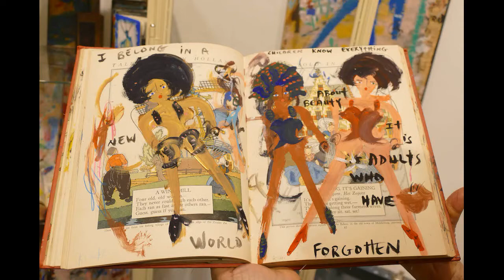PULSE Miami 2019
""UNTITLED, ART MIAMI BEACH 2019 Report – Loving the Light

Photos: Peter Kachergis